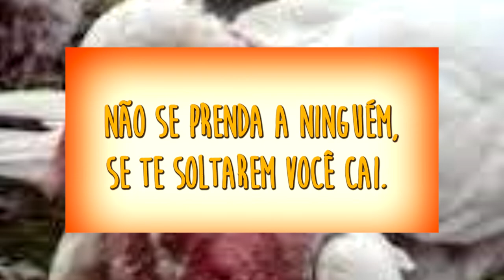TENTOU AJUDAR SUA FAMÍLIA EM SEU PRÓXIMO NASCIMENTO